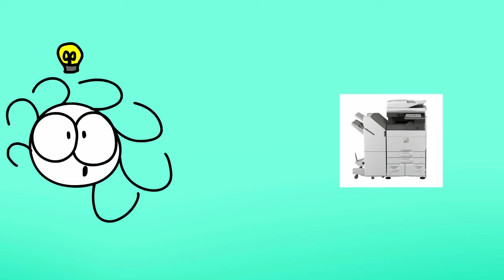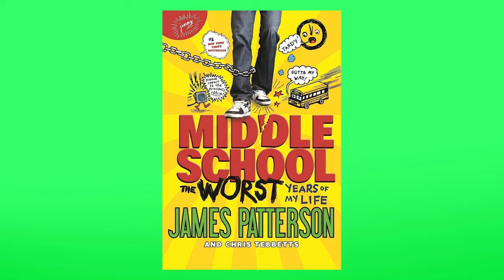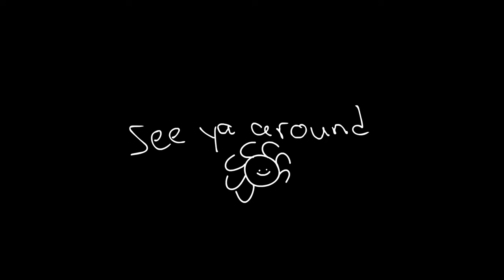Middle School (Ft.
So middle school…
Let's talk.

Tomadachi Life OST - Mii Editor
Animal Crossing - 054 - 5 PM (Normal)